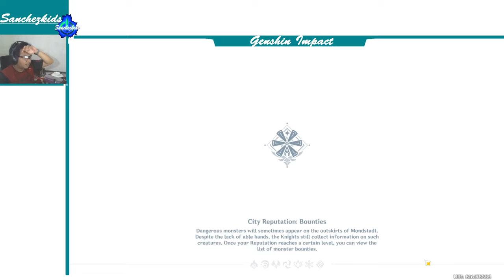Trifolium Chapter: Act I Part 2【Klee Story Genshin】Sanchezkids Gameplay